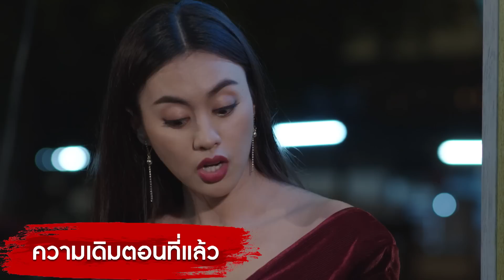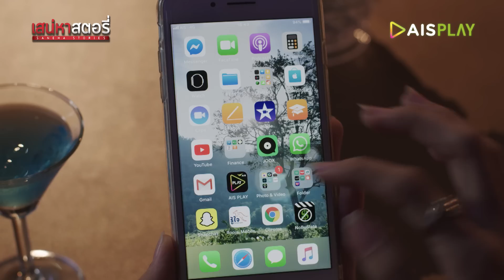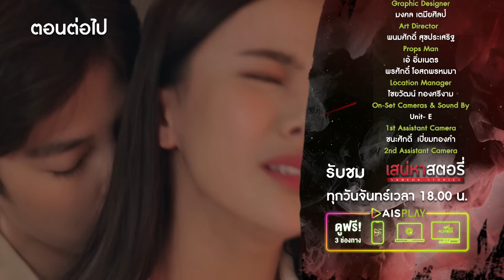เสน่หาสตอรี่ [เล่า.ร้อน.สอน.รัก] ตอน อ๊อฟ | FULL| EP.4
อ๊อฟ เริ่มกลายเป็นคนที่มีอาการหวาดผวาซึ่งสะสมมาจากการที่โดนวิวทำร้ายจนก้อยเป็นห่วง
อ๊อฟขอโทษ ชาติ และตัดสินใจถามชาติว่าวิวรับงานเอนเตอร์เทนจริงหรือไม่ จนทำให้ได้ไปเห็นกับตาของตัวเองว่าวิวไม่ได้มีเขาแค่คนเดียวจริงๆ

ติดตามได้ใน เสน่หาสตอรี่ ทุกวันจันทร์ 18.00น.ที่ AIS PLAY เท่านั้น และสามารถดูผ่านเว็บไซด์